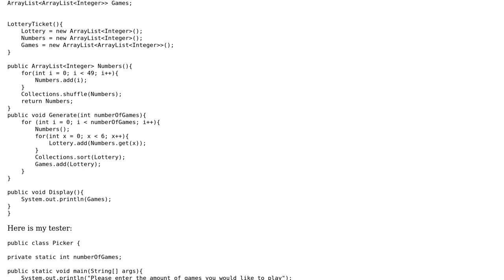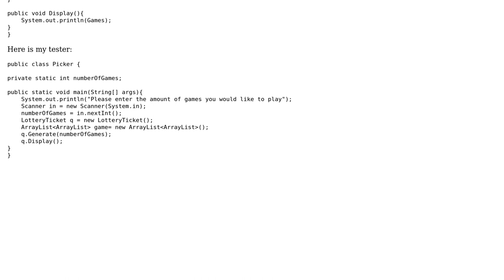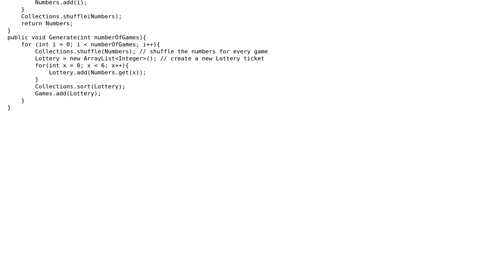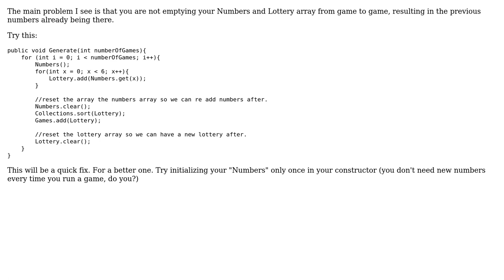ArrayList Lottery Game (2 Solutions!!)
ArrayList Lottery Game

With thanks & praise to God, and with thanks to the many people who have made this project possible! | Content (except music & images) licensed under CC BY-SA | Music | Images & others | With thanks to user user2782582 user Manjunath user Ajk_P and the Stack Exchange Network Trademarks are property of their respective owners. You are responsible for your own actions.